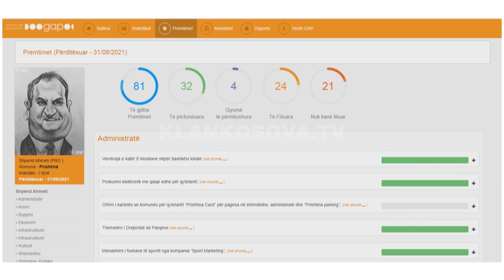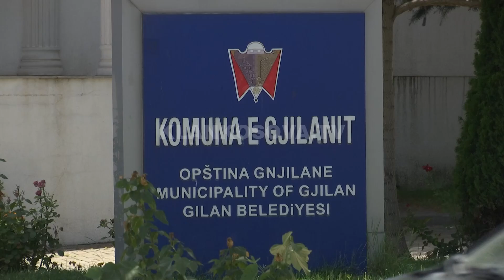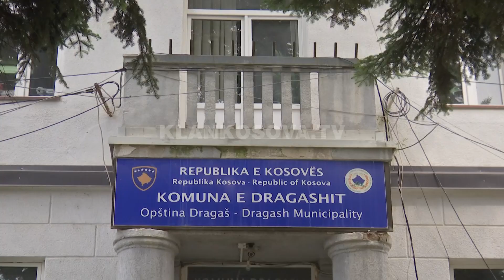Kryetarët nuk realizuan 122 projekte të premtuara - 19.09.2021 - Klan Kosova